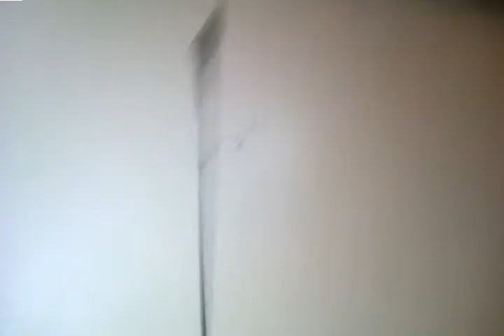Update the night before a sight fishing day